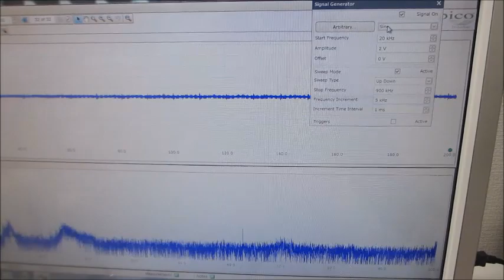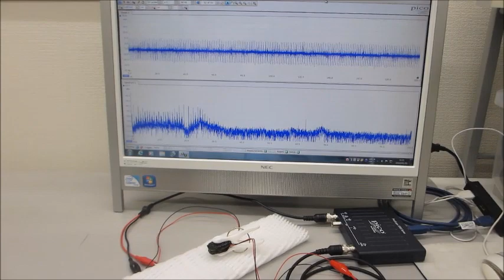超音波の音圧測定解析システムによる発振制御実験（超音波の非線形現象をコントロールする技術）